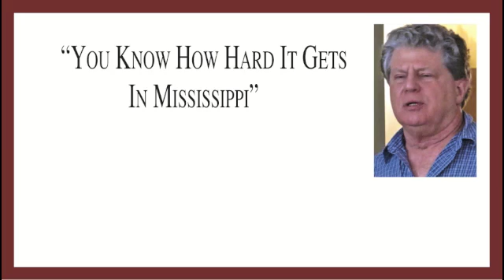"You Know How Hard It Gets In Mississippi"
Singer/songwriter/activist Si Kahn opened a Charlotte book party on June 8, 2011 with his own composition. The party was to mark the publication of "And One Was A Priest," a biography by Araminta S. Johnston of retired Mississippi priest and bishop Duncan M. Gray Jr.